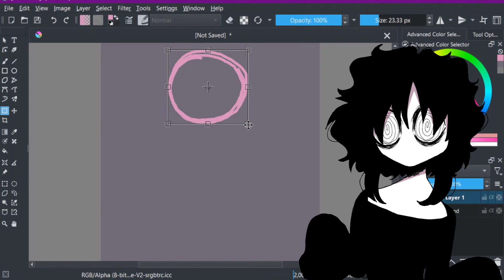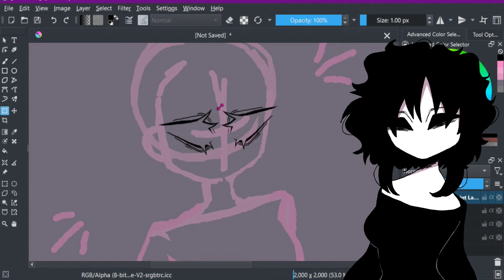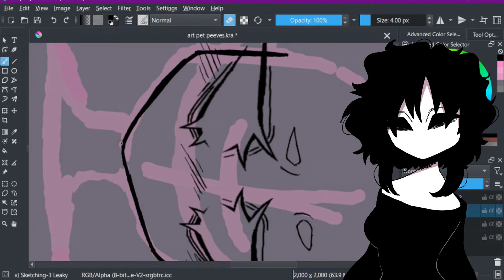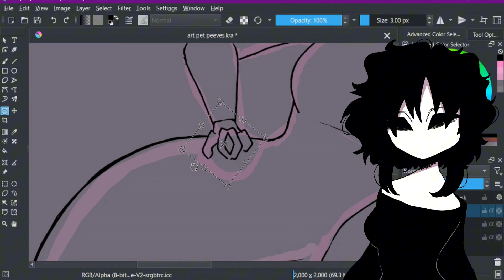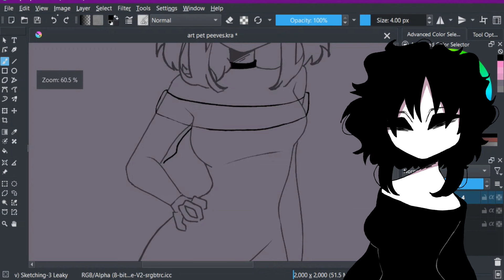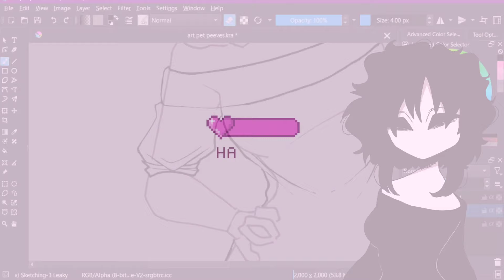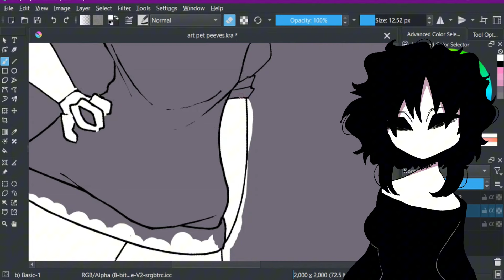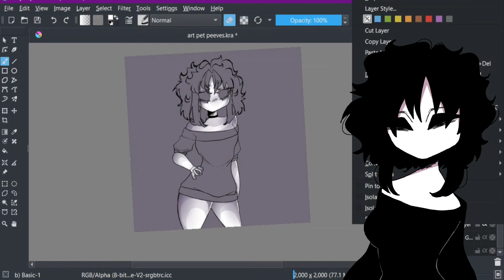Art Pet Peeves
꒰🥥꒱ note : this is a revamped version. please just watch and enjoy.